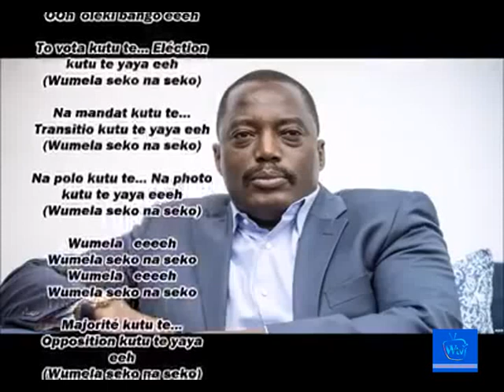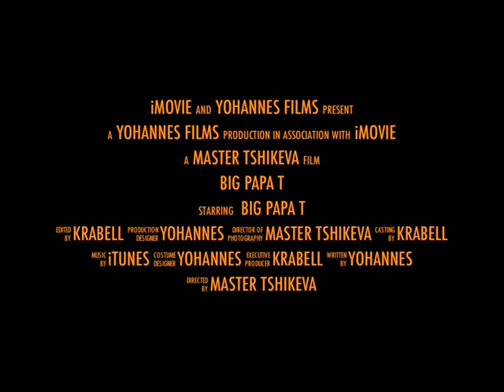La passation du pouvoir entre le president Felix Tshisekedi et le president Kabila sauvera le Congo